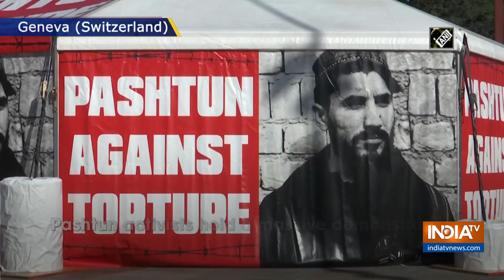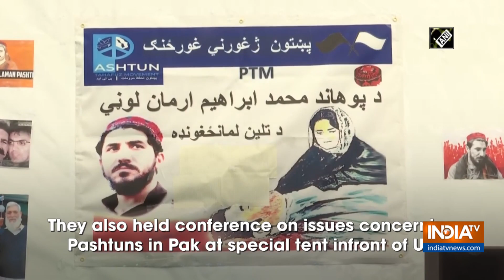Pashtun activists hold protest at UN against genocide by Pakistan Army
Pashtun activists held a massive demonstration against Pakistan Army's genocide in Khyber Pakhtunkhwa and FATA (tribal areas) at the Broken Chair during the ongoing 4rd session of UN Human Rights Council in Geneva.